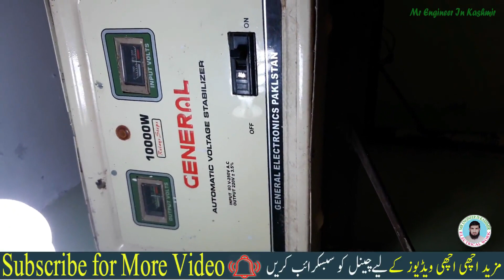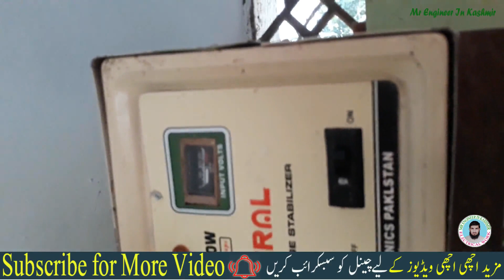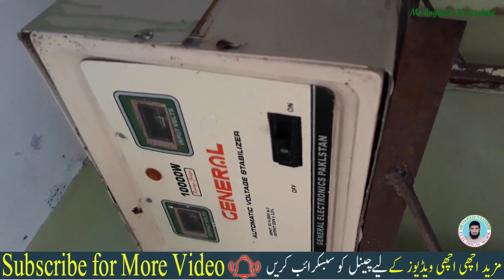HOW TO REPAIR AUTOMATIC STABLIZER 10000 WATT AT HOME in Urdu/Hindi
is video me stabilizer k fault ko check karna aur repair karne ka tariqa bataya gaya he is video ko tafseel k sath dakain.